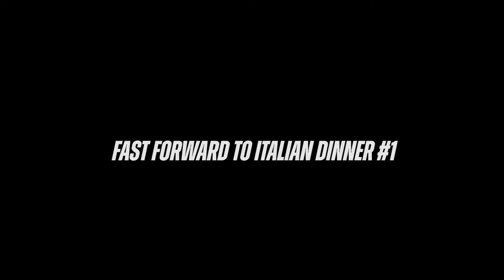Hitting the Gym After 12 Hours of Clubbing in ITALY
Fellas, Italy is hitting different. We just touched down and got straight to it—DJ tour life doesn’t slow down for anyone. Italian food is fuego, the music is fuego, and honestly, I’m feeling fuego. We powered through two shows and even squeezed in a sunrise set before hitting the gym. Seth is dialed, and so am I.

We’ve hit Sardinia’s The Sanctuary and Venice’s Il Muretto, and we’re only halfway through the European tour. I’m starting to get the hang of this lifestyle. Met up with DJ Tennis and crew for some of the best house and techno I've heard. Next stop? Circoloco in Rimini. This ride isn’t slowing down anytime soon.

STAY DIALED! SIUUUUUUUUUUP